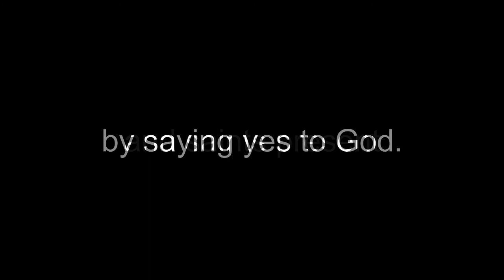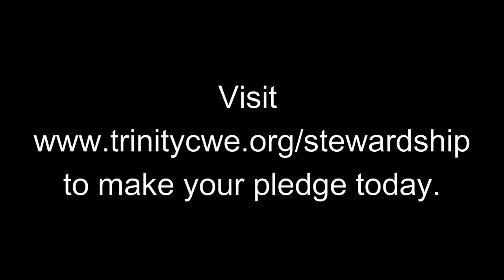Will you say yes to God?